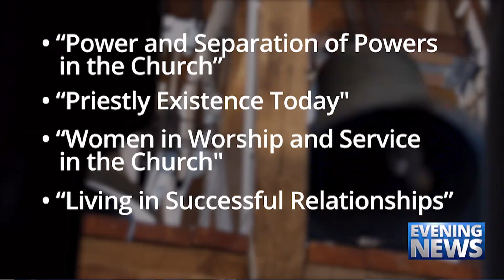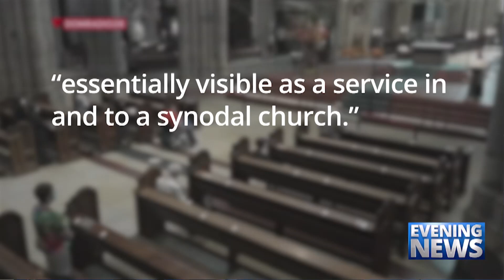Catholic — News Report — German Church Revolution Continues